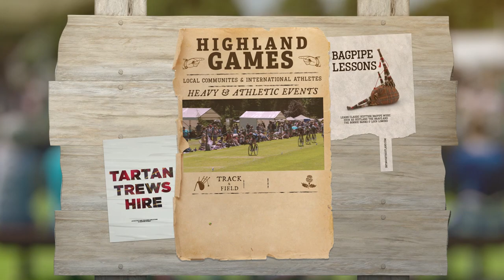A Guide to Events & Festivals in Scotland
Scotland has few rivals in the world when it comes to events and festivals, but your trip wouldn’t be complete without experiencing one of our many unique and traditional events.

From dancing to drums, tossing a caber and tasting delicious local produce, to elaborate costumes, adrenaline fuelled sports and ancient Scottish culture – there is a huge range of festivals on offer that the whole family can get involved in.

Start off the year with the world-famous Edinburgh Hogmanay Fireworks on the castle ramparts, or join in on themed events to celebrate the life and works of Scotland’s National Bard, Robert Burns, on 25 January at a Burns Supper.

Explore a whole other world of music, including contemporary and modern beats, traditional Scottish tunes, as well as toe-tapping bands and musicians at festivals across the country. From warming musical atmospheres in Inverness and Dumfries & Galloway, to vibrant and elaborate performances on the Isle Lewis and in the Scottish capital, to name a few!

During the summer months, don’t miss out on colourful performances, streets lined with extravagant acts, venues filled to the brim and much more excitement at the Edinburgh summer festivals.

If sporting spectacles take your fancy then keep an eye out for some world-renowned events gracing Scotland’s courts, courses and rinks as athletes compete for glory – including golf, tennis, rugby and badminton.

St Andrew’s Day is a brilliant excuse to enjoy some haggis, neeps and tatties. On 30 November Scotland celebrates its National Day to commemorate its patron saint, featuring fantastic events to showcase the very best of Scottish culture and tradition.

Enjoy the incredible Christmas festivities that bring the cities, towns and villages to life each winter. Dig in to delicious mince pies and mulled wine as you take in the bounds of Christmas cheer around you.